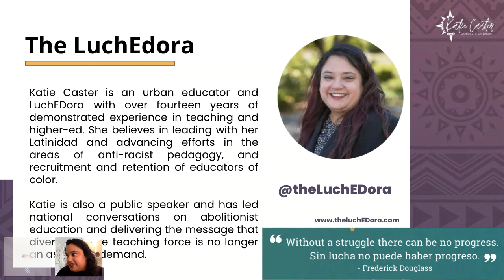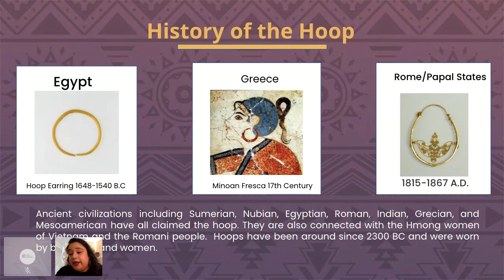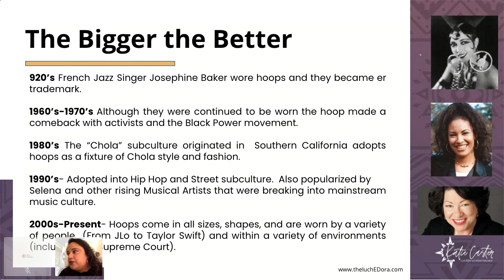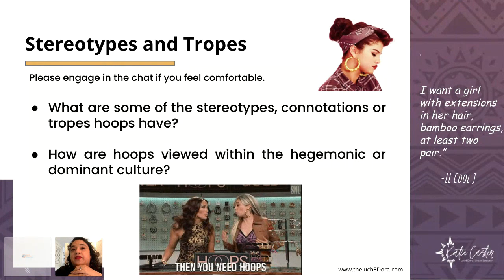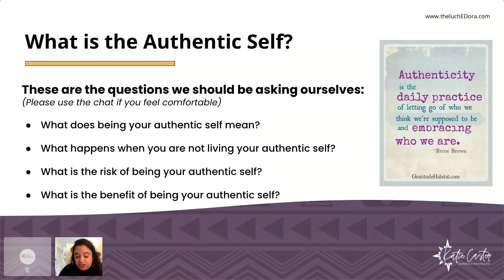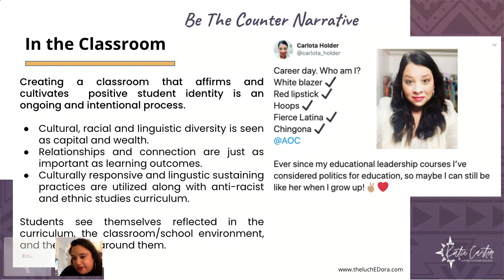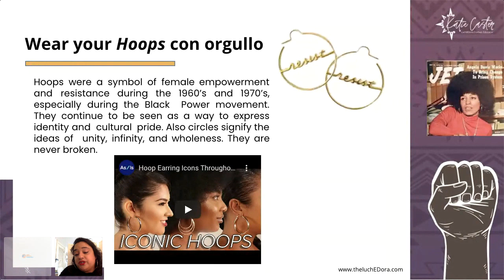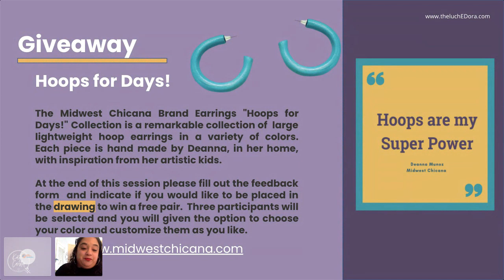Evolucíon 2020 Breakout 2: Wear Your Hoops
Wear Your Hoops - Bring Your Authentic Self into the Classroom presented by Katie Caster, LuchEDora & Urban Educator

The LEC works on creating and implementing culturally responsive recruitment and retention strategies designed to attract, support, enhance, and retain Latinx education professionals.